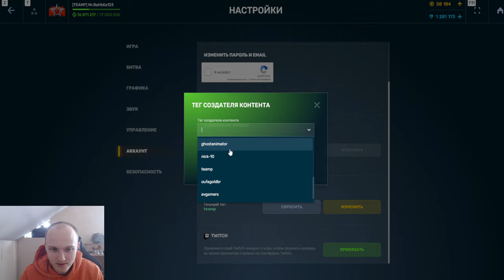Я В ШОКЕ! ОН ПОТРАТИЛ 80 000 РУБЛЕЙ ЧТОБЫ ПРОЙТИ 6 ЧЕКПОИНТ В МИНИ ИГРЕ В ТАНКАХ ОНЛАЙН